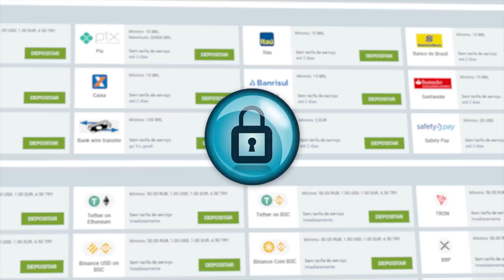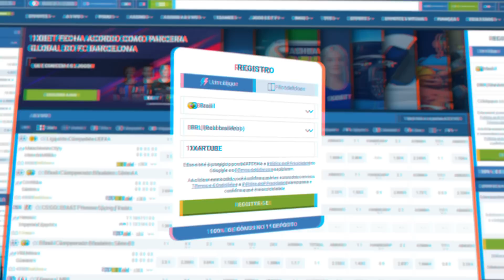USEI O NOVO GIGANTE REAL EVOLUTION QUE VAI *QUEBRAR* O JOGO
Faaaaala seus gigante real evolution espelhado no CLASH ROYALE!
Trazendo hoje o novo gigante real evoluido que vai quebrar o jogo

tamo juntooooooooo

Facebook.com/Artubeclash